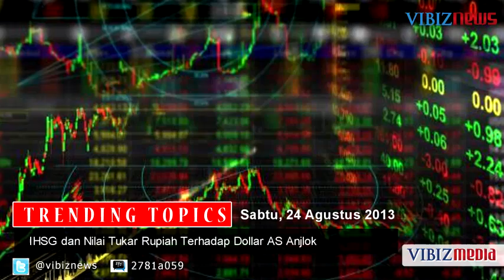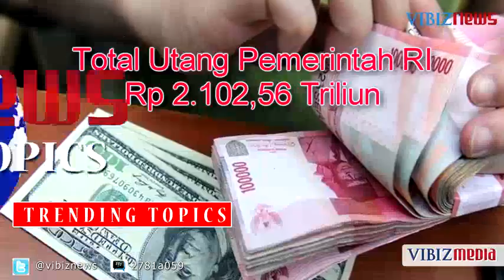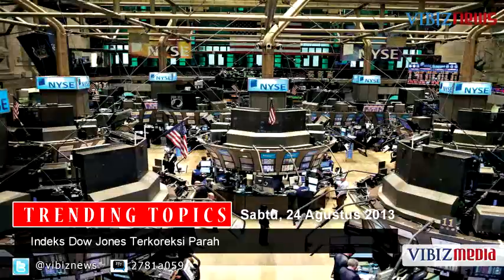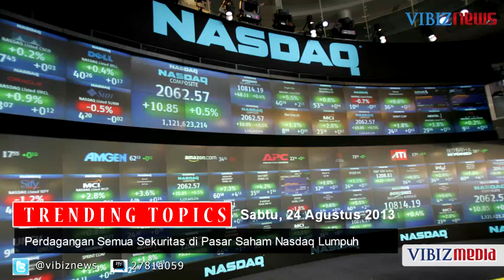10 Berita Terpopular, Vibiznews 24 Agustus 2013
Program Vibiznews Trending Topics membahas mengenai 10 berita terpopular sepanjang minggu ini baik berita dalam negeri maupun berita luar negeri. Diproduksi tanggal 24 Agustus 2013. Bisa diikuti selengkapnya di